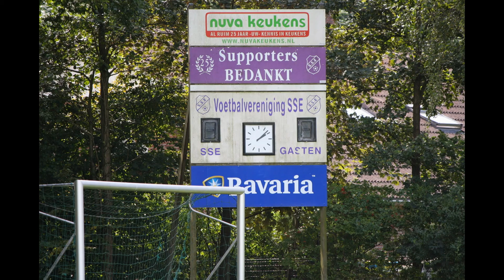Jako Voetbaldagen Someren-Eind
Alweer de derde dag van de Jako Voetbaldagen in Someren-Eind